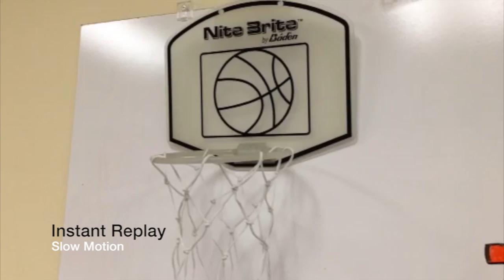Basketball player dunks for Army Academy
Don't let the basketball hit you in da face!

Download Army Academy for your Apple, Android, Kindle and Nook devices!